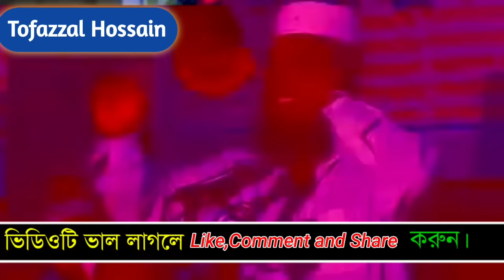হযরত উমর ফারুক (রা:) এর জীবনি || হাফেজ তোফাজ্জল হোসেন ভৈরবি (রহ:) || tofazzal Hossain voirobi || waz